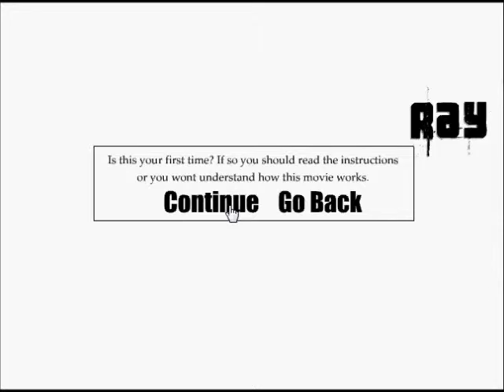RAY GAME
An interactive "choose your own adventure" game in which you will have to decide in some places what to do. Every decision will give you a number and at the end of the game you add all these numbers up and this will determine your rank!Have fun with this amazing movie game!